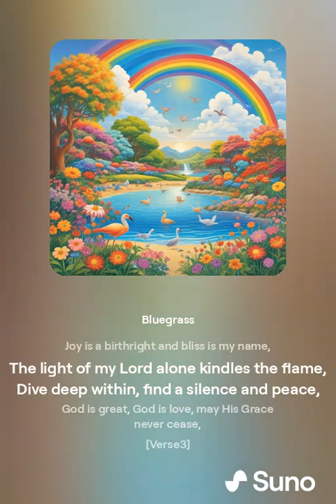Smile With the Flowers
and sing with the birds,
let the Lord bring you
a song without words.
Talk with the rainbow,
the wind and the sun,
God is Love, God is Love,
man and nature are one.

Laugh with the laughing brook,
dance with the sea,
the ocean of love
longs to fill you and me;
Open your heart,
let it flood through your soul;
we are part of the whole.

Joy is a birthright and bliss is my name,
The light of my Lord alone kindles the flame,
Dive deep within, find a silence and peace,
God is great, God is love, may His Grace never cease,

Joy is your birthright
and bliss is my name,
the light of the Lord alone
kindles the flame;
Dive deep within,
find the silence and peace,
may His Grace never cease.

Talk with the Flowers, the rainbow and sun,
God is Love, man and the nature are one,
Dive deep within, find your silence and peace,
God is good, God is Love, may His Grace never cease.

Text: Swami Sivananda